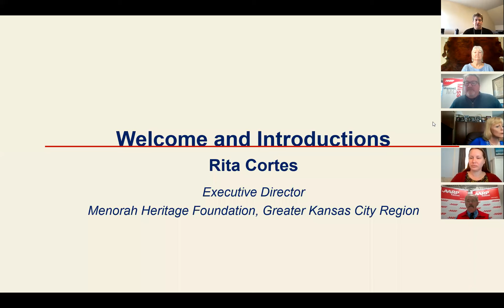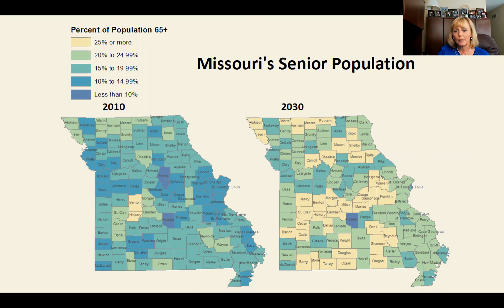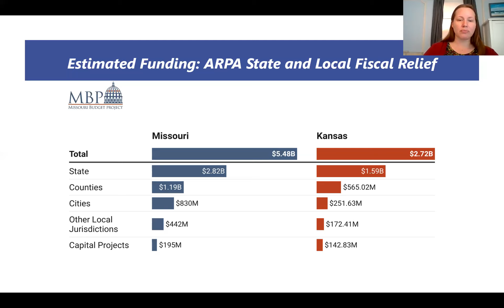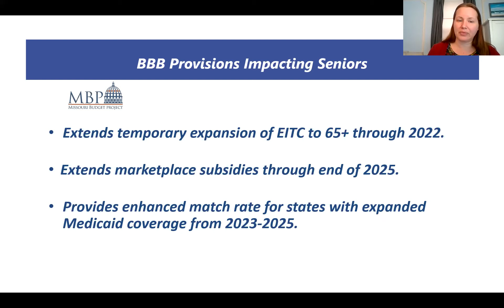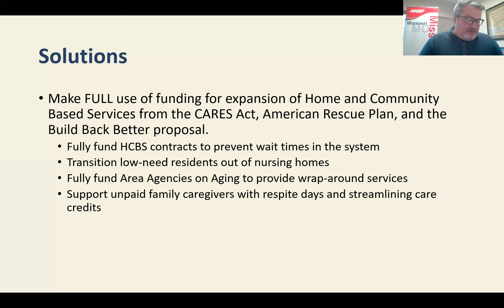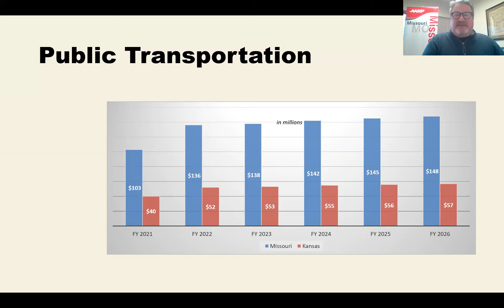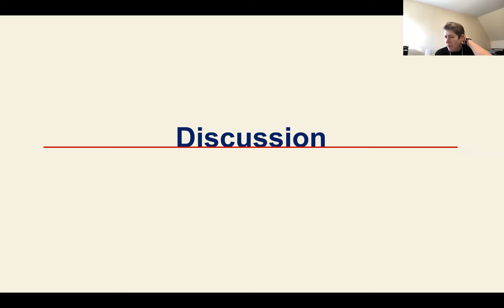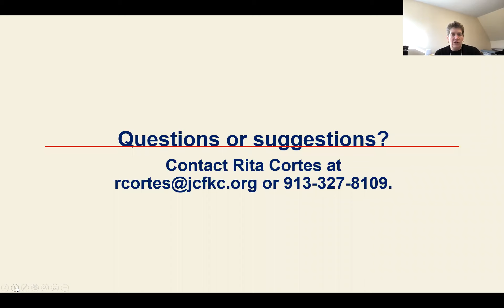Legislative Briefing on Successful Aging in Community - Dec. 8, 2021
We invited state senators and representatives from Kansas and Missouri to:
* Hear about Kansas and Missouri’s aging populations.
* Learn more about the impact of enhanced federal funding on Kansas and Missouri’s state budgets, including the American Rescue Plan and other changes to federal funding.
* Learn from AARP about innovations in home and community-based services and other policies that support older adults.
* Share your views and needs facing your 65+ constituents.
* Hear about regional resources you can turn to for more information.